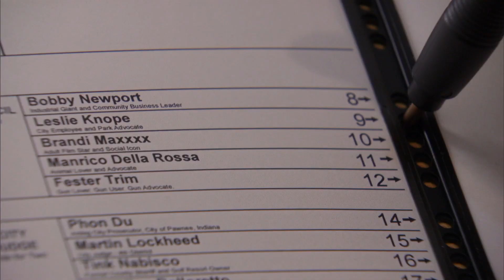best of the bimbos | Parks & Recreation, The Office US and More | Comedy Bites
bimbo hours are 24/7
Here's some of our favourite stupid characters from Parks and Recreation, The Office US and Brooklyn Nine-Nine! Whether it's Hitchcock and Scully literally drinking a goldfish, Andy Dwyer at Model United Nations or Kevin Malone trying to answer the phone, it's here. Did we miss your favourite bimbo?